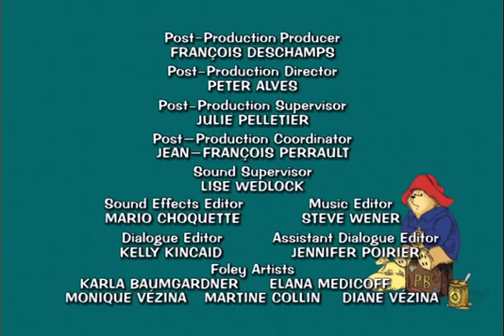Paddington | Episode: Tea Time | Animals For Kids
Today we join Paddington Bear as he solves the mystery of a new villain and more!

Paddington Bear is a classic character from children's literature in the UK. Maybe most everyone knows that,but not everyone knows that this bear is Peruvian by birth. His creator, Michael Bond, brought him to life in 1958 with the book entitled: “A bear called Paddington,” now translated into 40 languages.
Paddington's fame spread quickly, and over 35 million copies have been sold worldwide. Paddington Bear is known for being very polite and for having a good heart and the best intentions. That’s why he has become the most beloved bear for generations of Britons who grew up reading about his adventures.